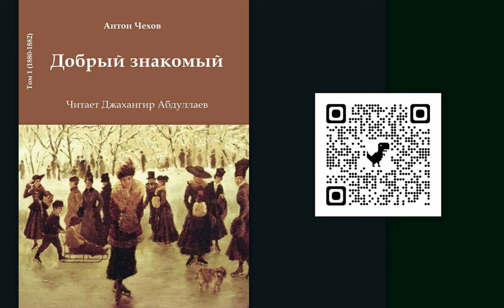Добрый знакомый (С муз)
Преимущества Boosty